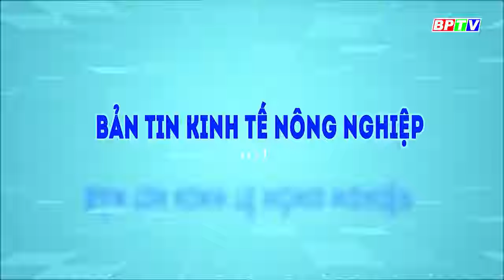🍀Kinh tế nông nghiệp 3-7-2024 | Thông tin hữu ích | BPTV